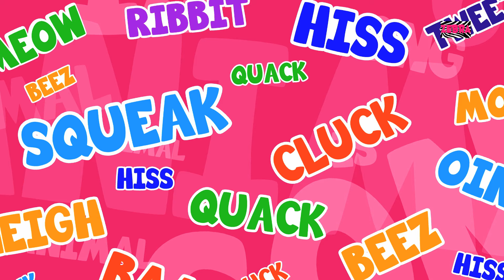Jack Be Nimble | Songs For KIds And Childrens | Nursery Rhymes For Baby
"Jack be careful," you can always hear Jack's mother screaming out to him! Jack be nimble, Jack be quick, but be careful when you jump up and and jump down low. You better not burn your toe. Because your tiny tot friends are coming to visit you for a fun playtime. Well kiddies, we’ve warned Jack to be nimble!